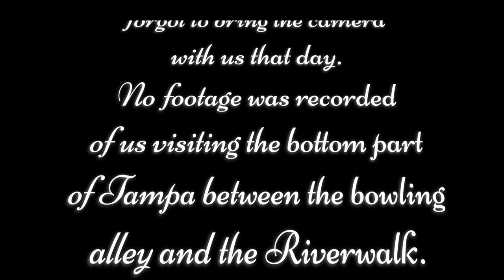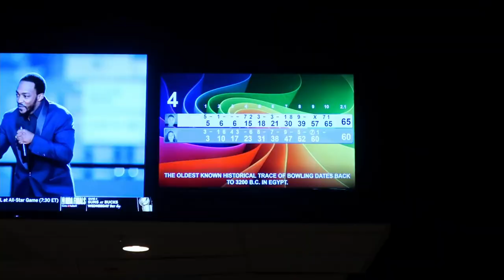TAMPA VLOG | Are we moving here? Good Eats & a lot of relaxing!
Hi guys! Not my usual upload, but like I said before,  I do want to drop the occasional vlog on my channel if life gets interesting enough! So happy to have this vlog to look back on in the future and thought we would share with you guys!